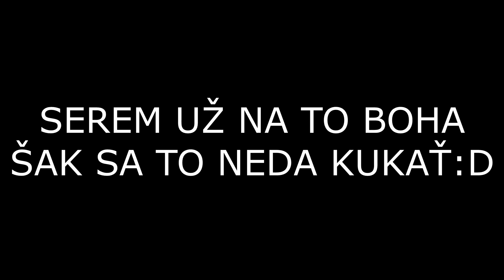FIFQO VS. RAJEC! - I Wanna Be The FyFqoň #5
🍼FLAŠKA DUŠKA🍼